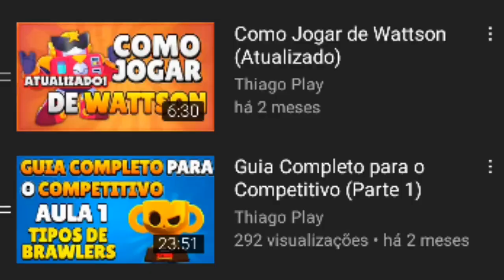Melhor Deck para Subir Troféus no Clash Royale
Esse é o Melhor Deck para Subir no Clash! ainda mais pra quem for F2P, esse deck é barato e não leva lendária ou campeão! sem contar que mesmo com o nerf nos porquinhos eles ainda estão fortes!

🖤LOUVADO SEJA O CRIADOR🖤

❤Mande um "Valeu Demais": faça uma pergunta ou um desafio. Será realizado em vídeo e você terá um salve especial.

🏅Quer que eu faça suas Thumbnails?